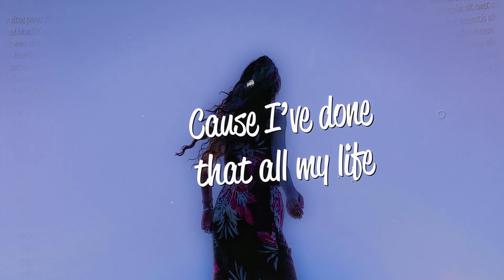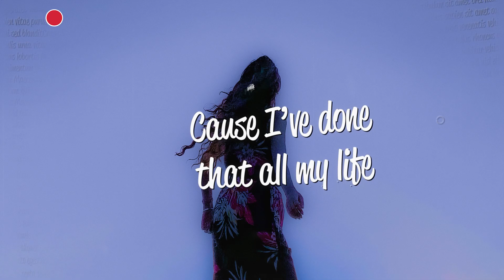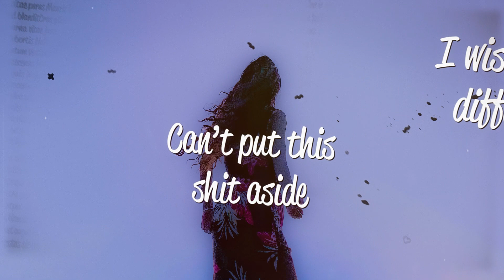Piece Wise - Is It Forever (Lyrics) ft. Hannah Grant, Gktrk